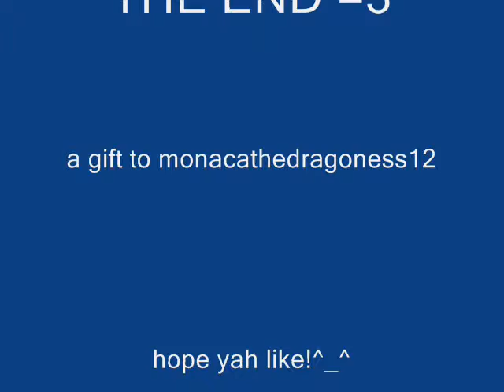animation gift for monacathedragoness12